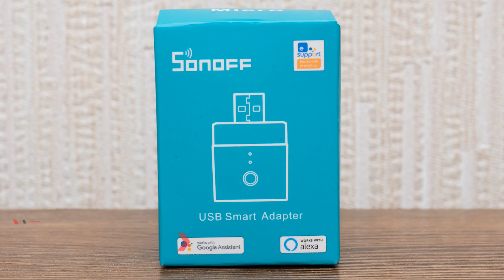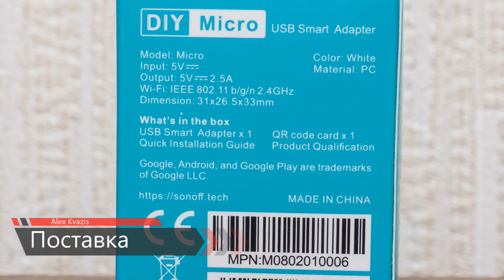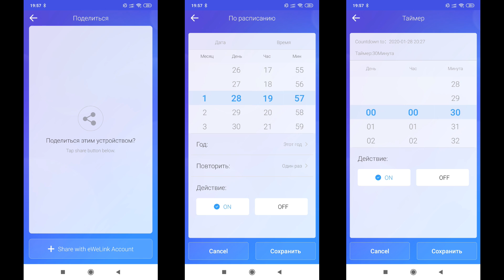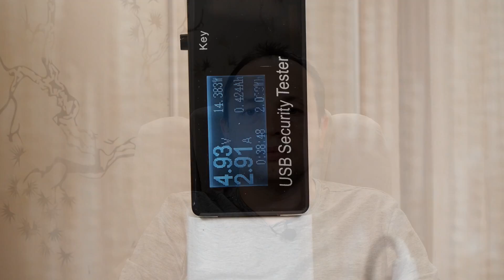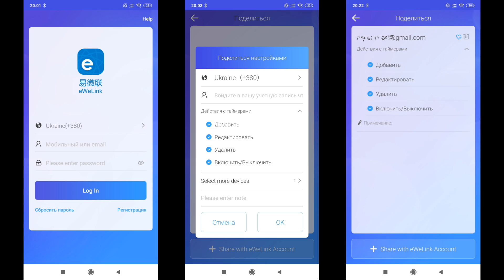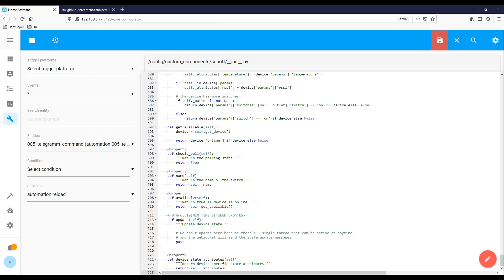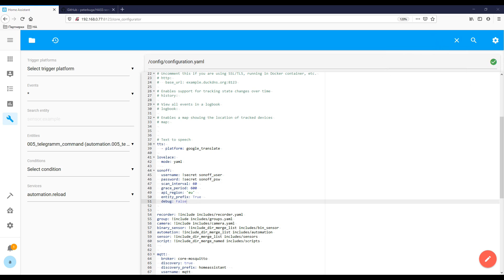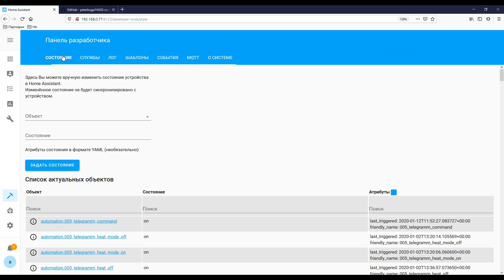Миниатюрное wi-fi реле с USB - Sonoff micro 5V, простая интеграция Ewelink в Home Assistant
Реле Sonoff micro 5V - подключается и управляет стандартным USB разъемом. В обзоре показан простой и удобный способ интеграции аккаунта Ewelink в Home Assistant - это позволит без перепрошивок и доработок и с сохранением штатной функциональности - пробросить в Home Assistant  все устройства из Ewelink

✔️ E-WELINK Store
✔️ SONOFF-Flagship Store
✔️ Intelligence Store